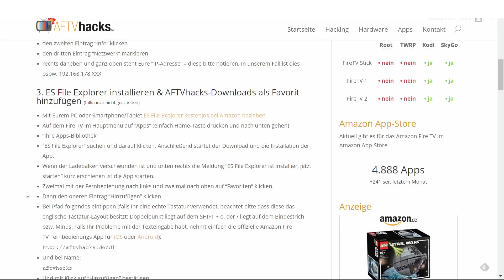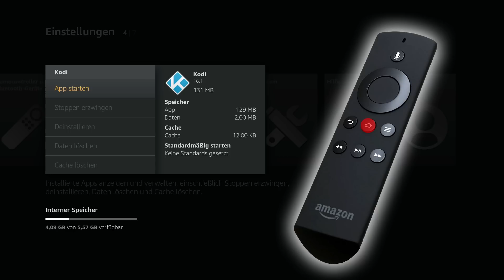Anleitung: Kodi auf dem Fire TV 1, 2 & Stick installieren (ab Firmware 5.0.5.1)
NEU Fire TV 3 4k
Fire TV Stick 2 bei amazon

OTG Kabel für FTV3 & Stick 2
Fire TV Lan Adapter
Alternativer Lan Adapter

ES Datei Explorer
Remote Mouse for Fire TV

Eurosport Channel
Alle Channels

Logitech k400 Tastatur
Bluetooth Tastatur

NEU amazon echo 2
NEU amazon echo Show
NEU amazon echo plus
amazon echo dot

logitech hub

Fire TV Gamecontroller
Adapter für XBOX Controller
HDMI Kabel Empfehlung

Du interessierst dich für den Amazon Echo?